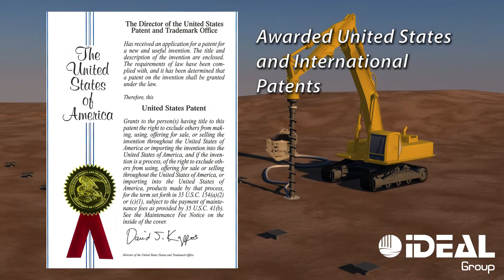STELCOR: Alternative Piling Solution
STELCOR is a drilled-in displacement micropile. It is the leading alternative deep foundation solution from the IDEAL Group.